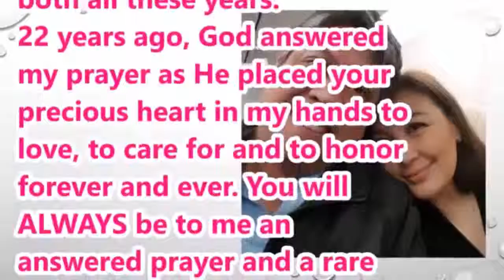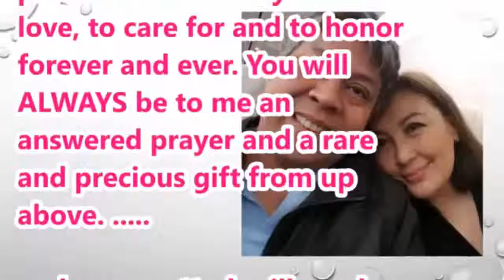KIKO PANGILINAN may Mensahe sa asawang si Sharon Cuneta! ALAMIN